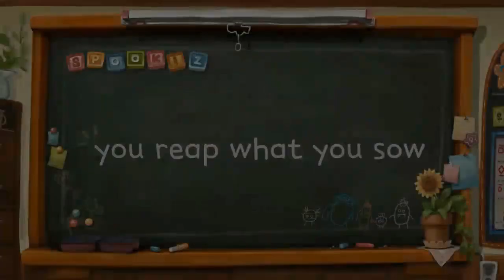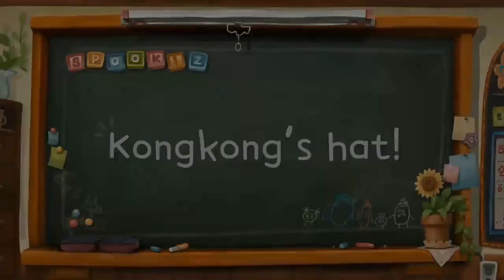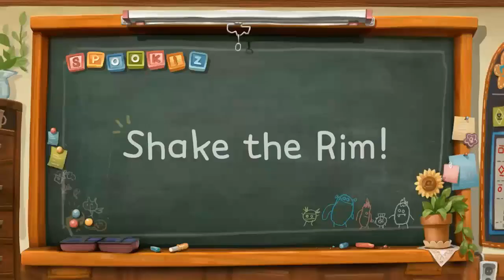Spookiz - The Best of Kong Kong Compilation _Cartoons for Children 스푸키즈 | Funny Kids T